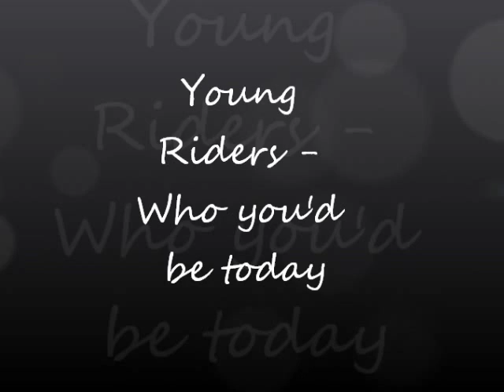Young Riders, Ike - Who You'd be Today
Buck (Gregg Rainwater) remembering Ike (Travis Fine). This is probably my favorite video I have made so far.